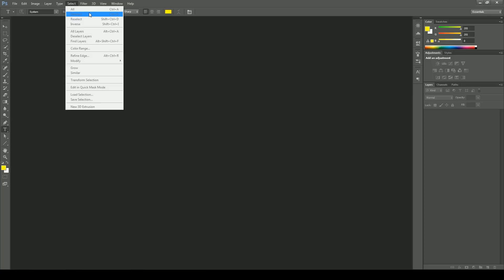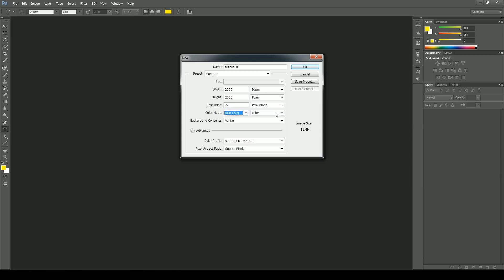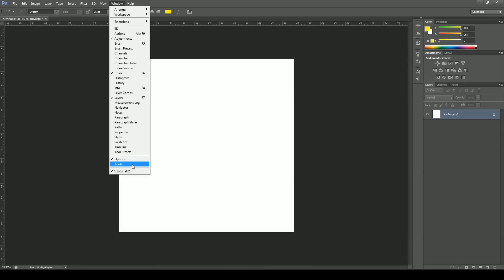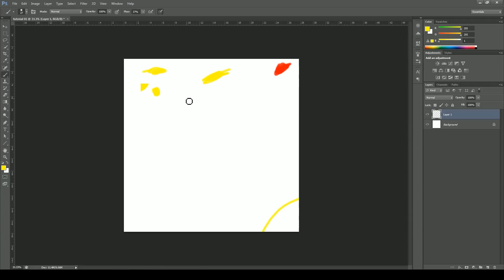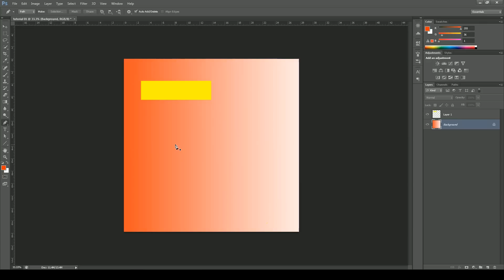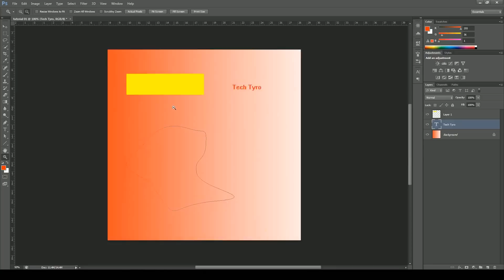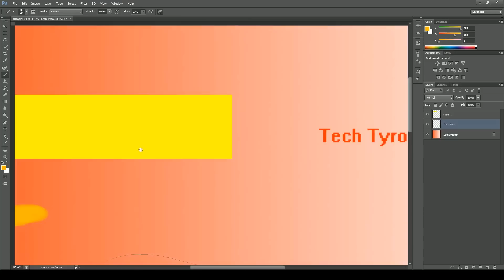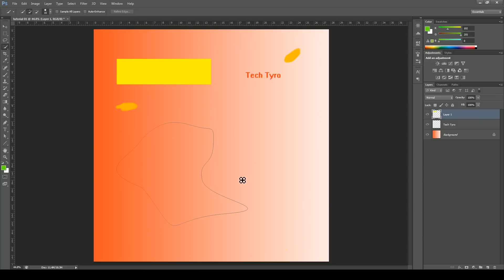Adobe Photoshop Interface Tutorial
In this tutorial you will be shown the basic interface of Adobe Photoshop CS6. I cover the basics of the menu bar, tool bar, options bar, and panels. With what you learn in this tutorial you should be able to navigate through Photoshop with ease, and get working on some fun projects to show off to your family, friends, and peers.